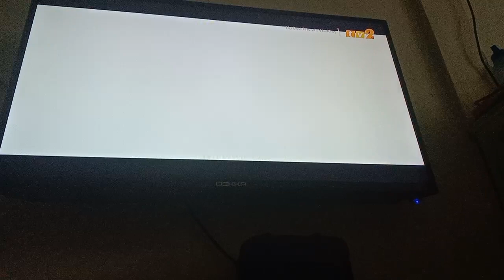My Best Friend's Wedding TV2 Intro